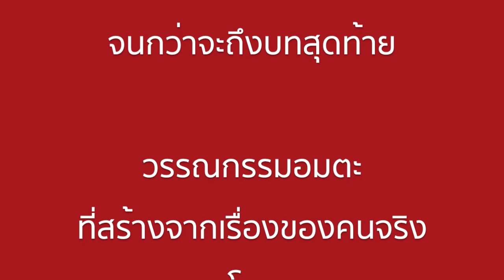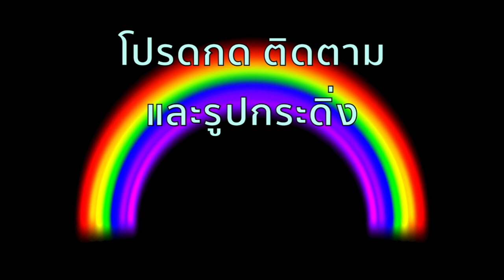อัตติลา จอมทัพคนเถื่อน (ฮวนนั้ง) ตอนที่ ๒๖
ก่อนการยอมถอยทัพกลับของอัตติลา
นกกระสาสามตัวแม่ลูกนั้น คือสิ่งบอกเหตุ...

จากเหตุการณ์สำคัญในประวัติศาสตร์ของโลก
ที่กองทัพมหึมาคนผิวเหลือง จากซีกโลกตะวันออก ตะลุยข้ามเอเซียทั้งทวีป
เข้าโจมตี ทำลายล้างจักวรรดิโรมัน
ใครจะหยุดยั้งกองทัพกระหายเลือดชาวฮวน ภายใต้การนำของ
อั ต ติ ล า
ไม่มีใครคาดเดาได้ จนกว่าจะถึงบทสุดท้าย

ศ.พล ต. ม.ร.ว.คึกฤทธิ์ ปราโมช
อดีตนายกรัฐมนตรี จอมปราชญ์ นักประพันธ์
เขียนขึ้นจากชีวิตของคนที่มีตัวตนจริง
มหาบุรุษ นาม อัตติลา

โปรดกด ติดตาม และกดรูปกระดิ่ง
เพื่อยูทูปจะแจ้งคุณทันทีที่มีคลิปใหม่จาก "รุ้งแปดสี"